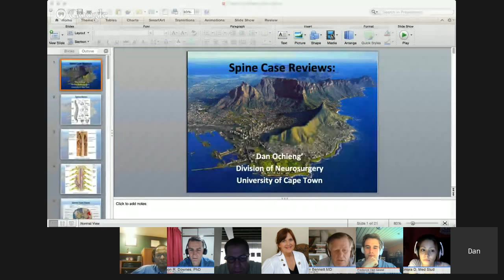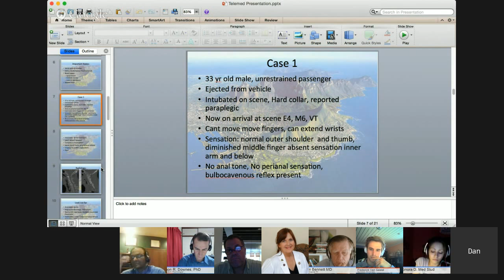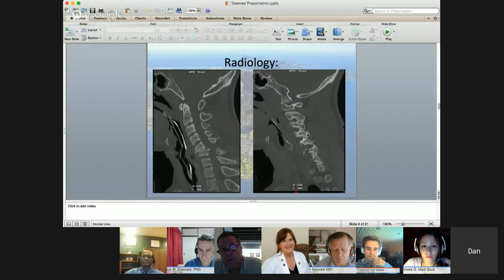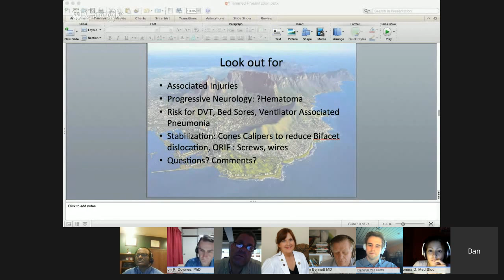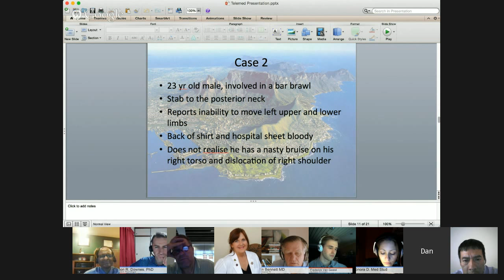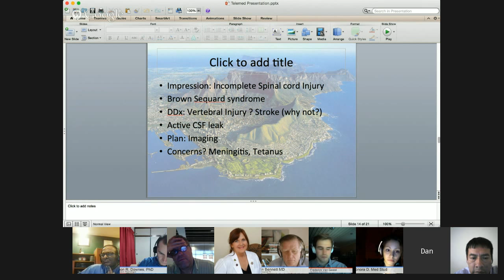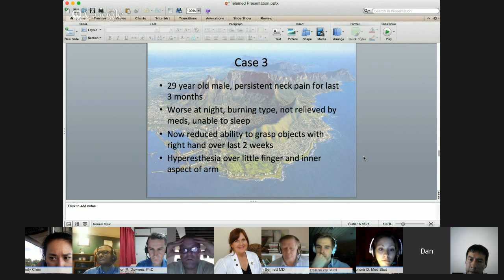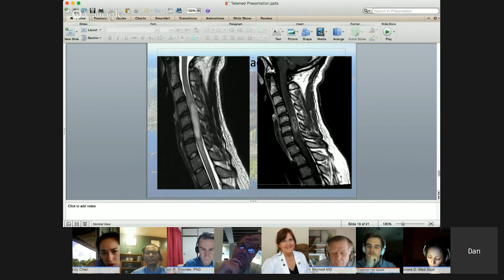Dan Ochieng MD Neurosurgeon Case Presentations Larkin Hospital TV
For Larkin Hospital TV, in the Neurosurgery Channel, Dan Ochieng MD, Neurosurgeon from Capetown, South Africa, presents three neurosurgical cases for discussion with other doctors and medical students